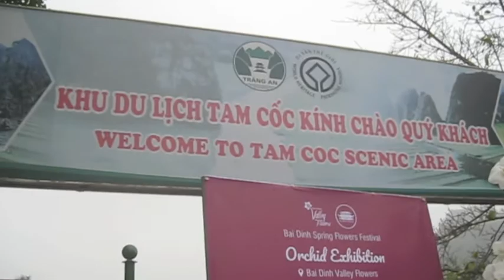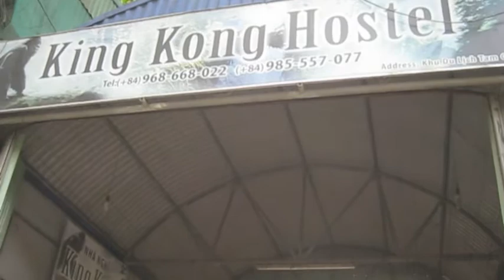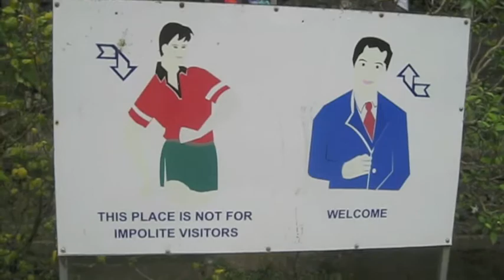Ninh Binh, Vietnam - A Visit to Tam Coc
We spent a day in Tam Coc, but did not feel the need to do the boat ride, as we had already had a three hour ride in Trang An. We did some walks and ate at the excellent Aroma Indian restaurant.